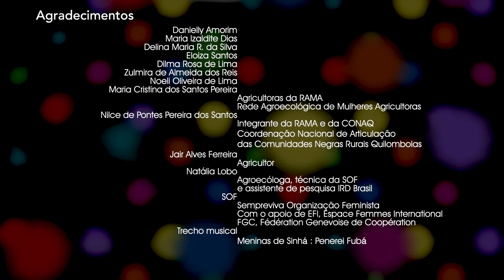As culturas das mulheres. Agroecologia face à pandemia no Brasil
Como a pandemia de Covid-19 afetou os moradores de uma zona de mata atlântica no sudeste do Brasil e como uma rede local de mulheres agricultoras agroecológicas, a RAMA, reagiu à situação intensificando a sua produção e comercialização a preços justos. Para além da ação governamental, muitas respostas solidárias da sociedade civil têm surgido no Brasil, mas não são muito visíveis. A agroecologia, como modelo de produção alimentar autónoma, e as mulheres, devido à sua responsabilidade social pelos cuidados, têm desempenhado um papel destacado nestas respostas.
Realizaçao: François Demerliac - Isabelle Hillenkamp
IRD - Unversciences